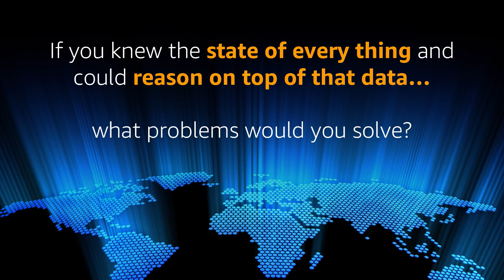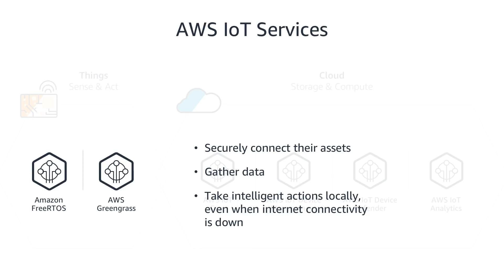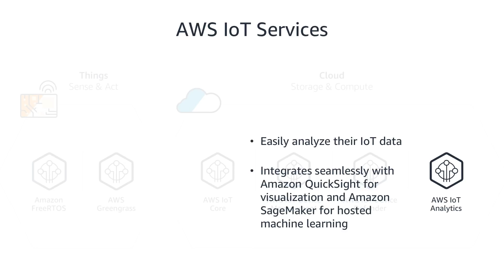What is AWS IoT? 3 Min Overview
Although things, Internet, and connectivity are the three core components of IoT, the value is in closing the gap between the physical and digital world in self-reinforcing and self-improving systems.

If you knew the state of every thing in the world, and could reason on top of the data: What problems would you solve?

To help you answer that question and extract the value from your connected devices, AWS has built IoT specific services. Learn more about them and the problems customers are solving with AWS IoT.